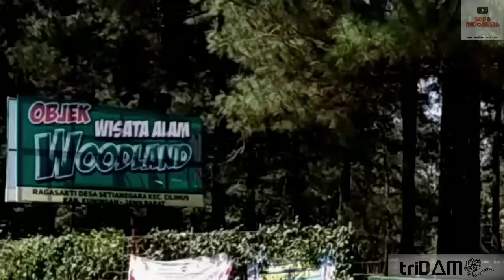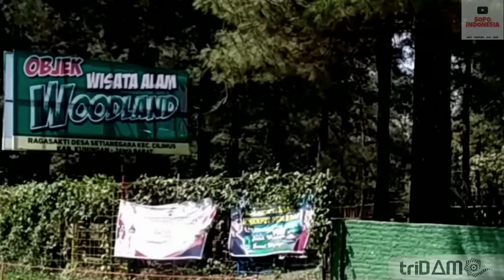SERUNYA FOTO UNDERWATER DI WOODLAND KUNINGAN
Di wisata Woodland ini kalian bisa mencoba spot foto dibawah air atau underwater. Yang menarik dari foto underwater di Woodland ini ialah airnya dipercaya bisa membuat awet muda.

Air di kolam foto underwater sendiri berasal dari mata air embung hulu ciawi atau masyarakat setempat menyebutnya mata air kangoraan. Konon katanya, mata air kangoraan tersebut dapat membuat siapapun yang mandi atau mencuci muka menjadi awet muda.

Wisata Woodland sendiri berada Desa Setianegara, Kecamatan Cilimus, Kabupaten Kuningan, Jawa Barat.